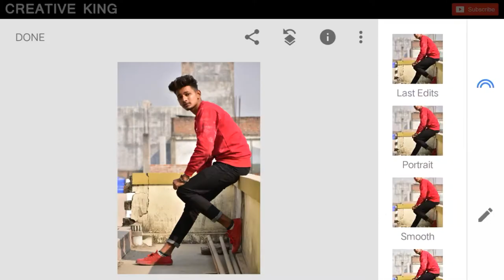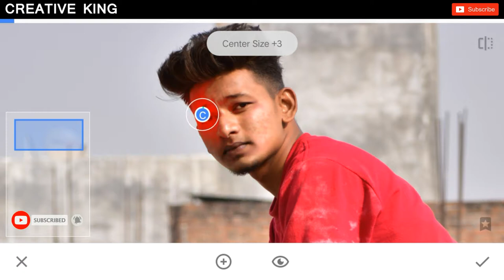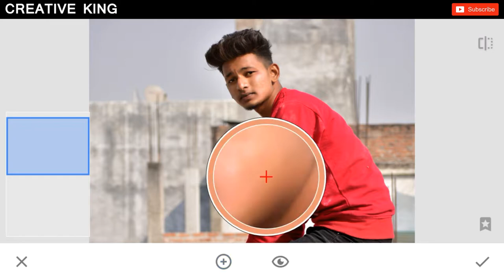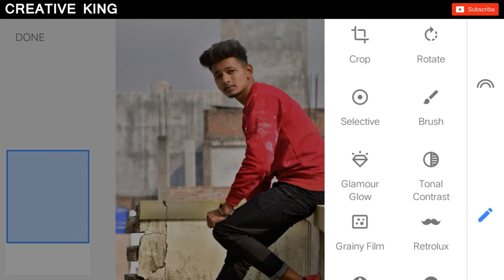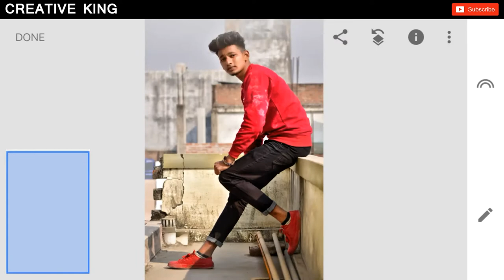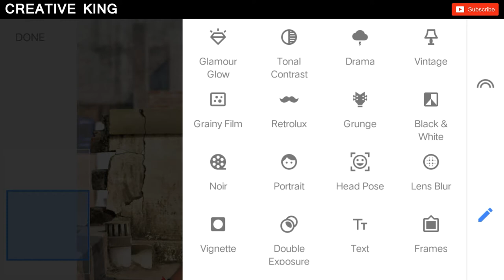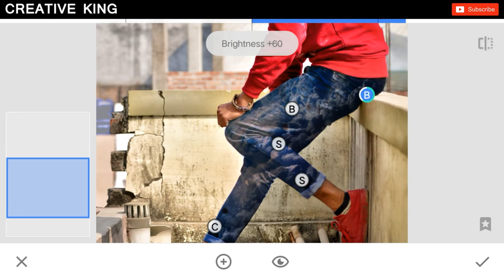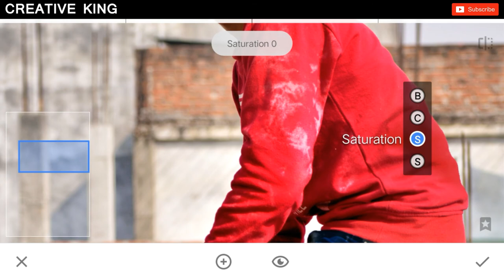Jeans Texture Manipulation | Snapseed Editing Tutorial